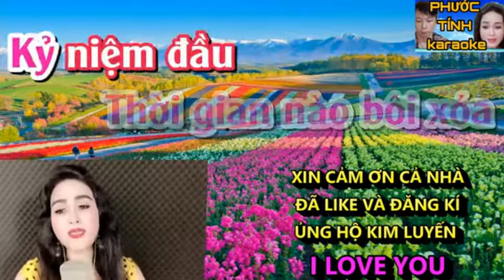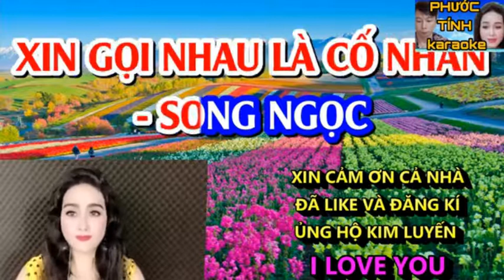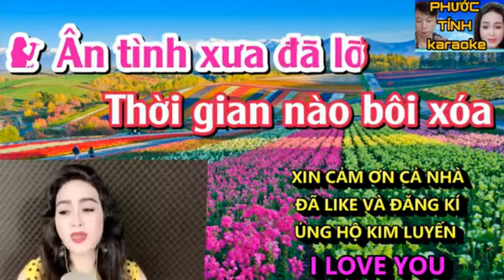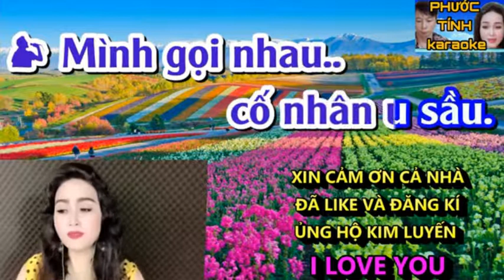XIN GỌI NHAU LÀ CỐ NHÂN _ KIM LUYẾN & HOÀNG VĂN